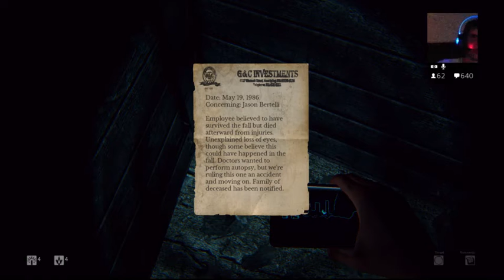Let's Play Daylight LIVE - Part 6 - WE GOT TO GO OUTSIDE? (MechSamus)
Hey everyone! The much anticipated procedurally generated game, Daylight, is HERE! Watch me play it LIVE on Twitch as you guys interact with the game through the comments and make the game MUCH MORE SCARIER!

(ALL Donations go straight back to improving the Twitch Channel and the YouTube Channel! Donations will be spent acquiring better equipment, such as camera's, microphones, capture devices, Channel giveaways and any additional staff members of the Channel!)